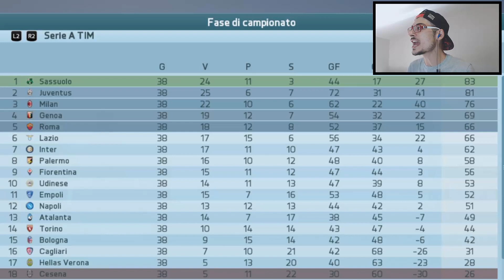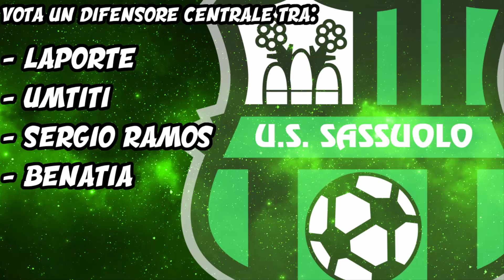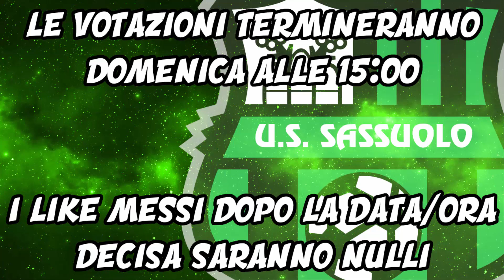OGGI SI SCRIVE LA STORIA? (FINALE CAMPIONATO 2020/2021) Fifa 16 Carriera Allenatore #203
Ultima partita di campionato, Sassuolo costretto a vincere contro la Lazio per aggiudicarsi il titolo di Campioni di Italia